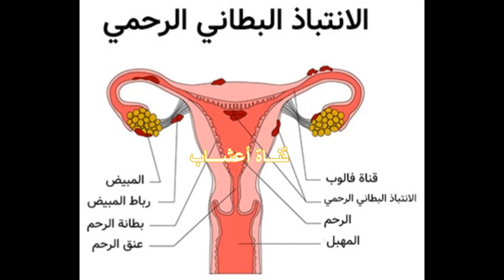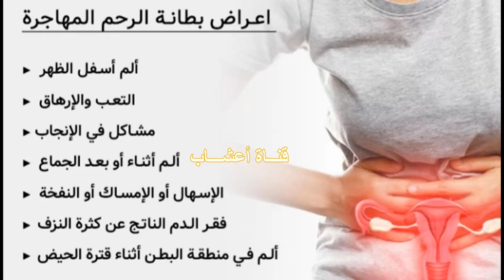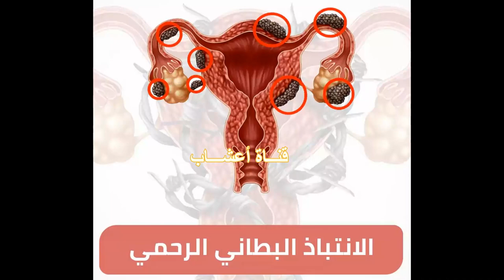هل يوجد علاج لبطانة الرحم المهاجرة او الانتباذ البطاني الرحمي ؟ اليكِ علاجات طبيعية لتخفيف الاعراض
للمزيد هناك فيديوهات بالقناة تهمكِ حول صحة الرحم
لمشاهدة فيديو بعنوان: الأطعمة التي تحافظ على صحة الرحم وأطعمة يجب تجنبها لانها تعيق الحمل